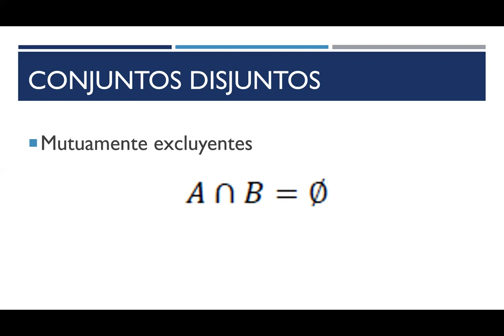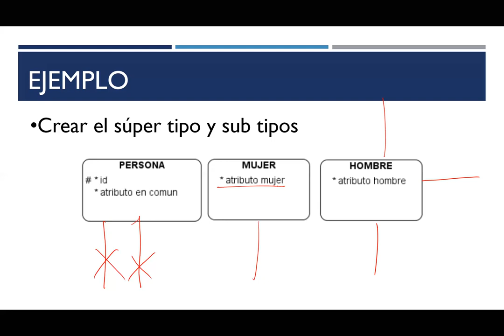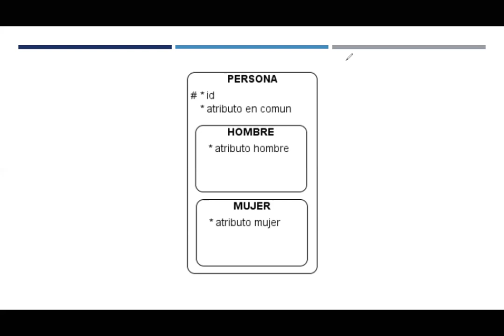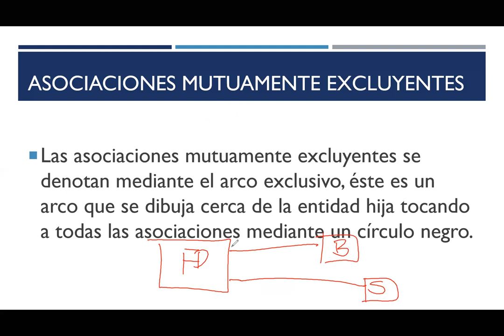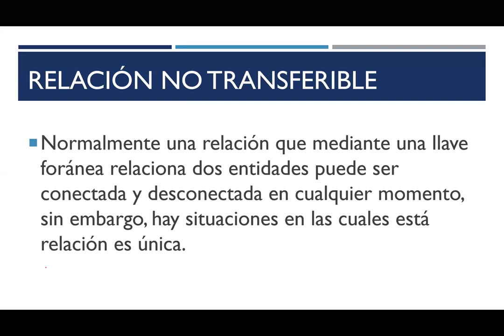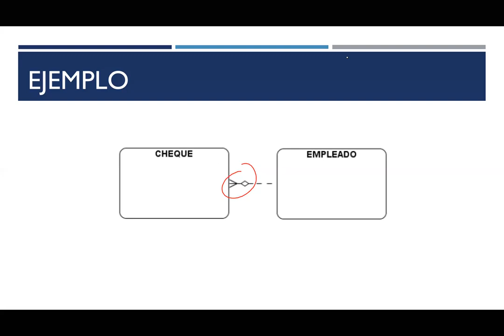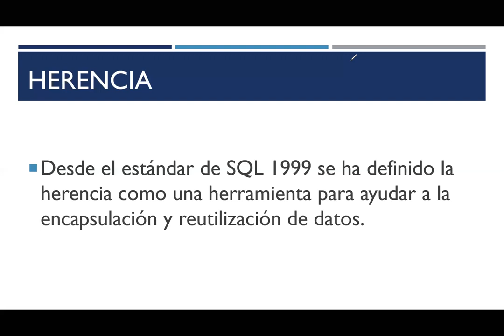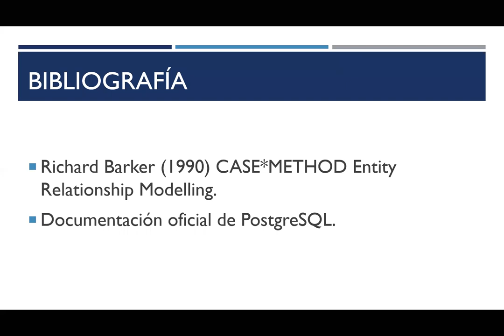BD1: 11 Elementos complejos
Elementos complejos del modelo entidad-relación